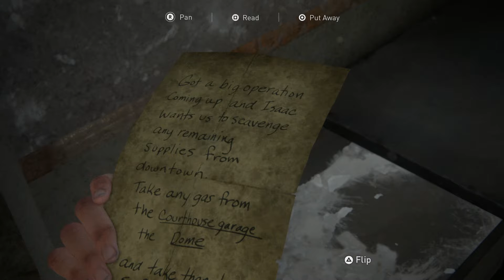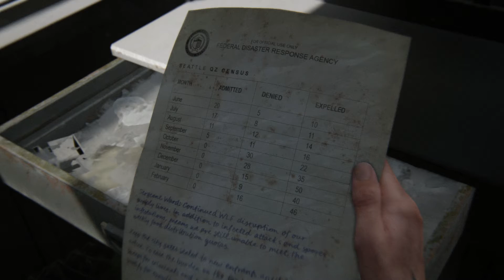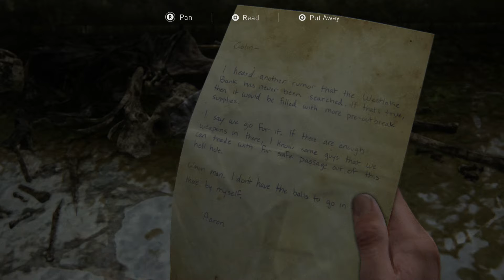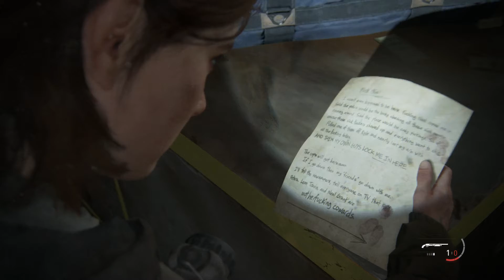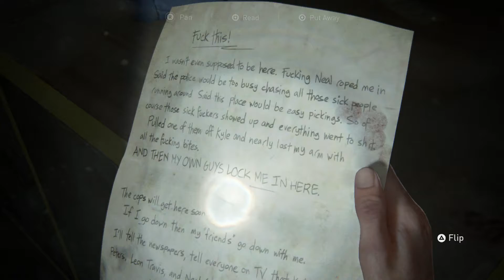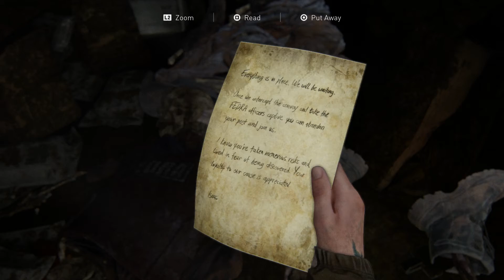The Last of Us Part II - 6 Westlake Bank (Survivor Difficulty)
I should have asked about an online banking option...